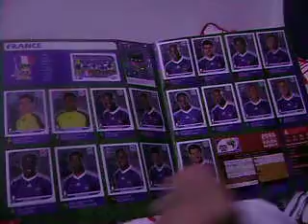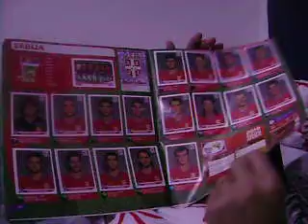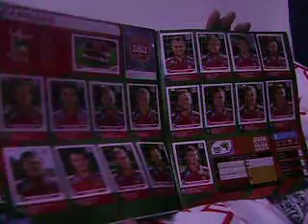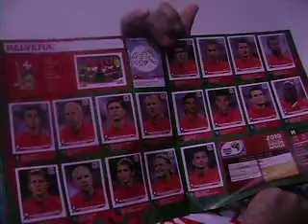Album da Copa - Aposta Ganha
Ganhei! AUSHauhsuASUHauhsAUHS